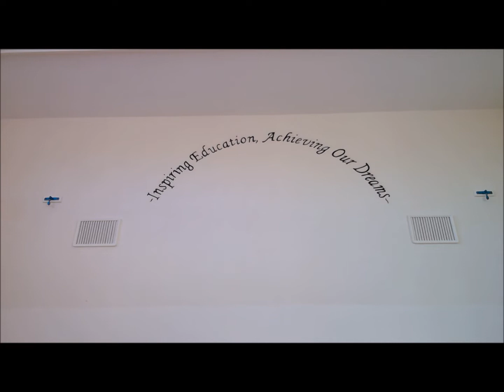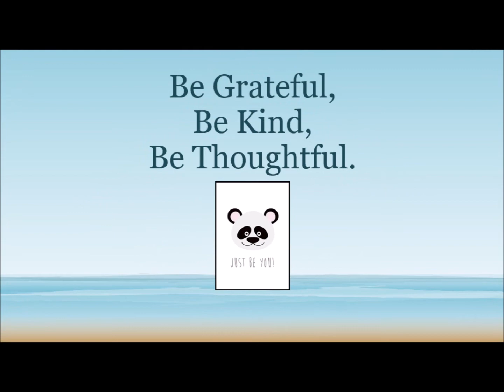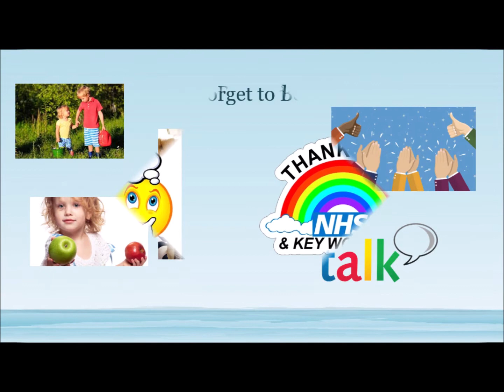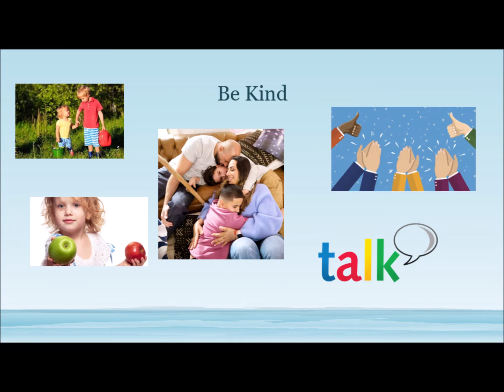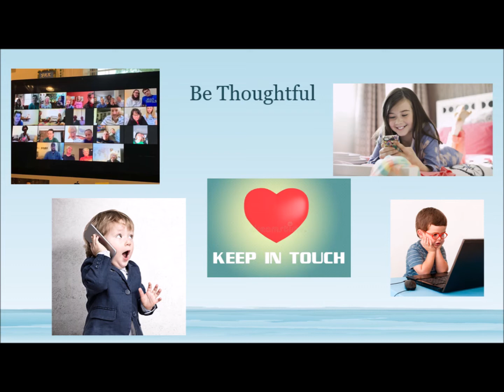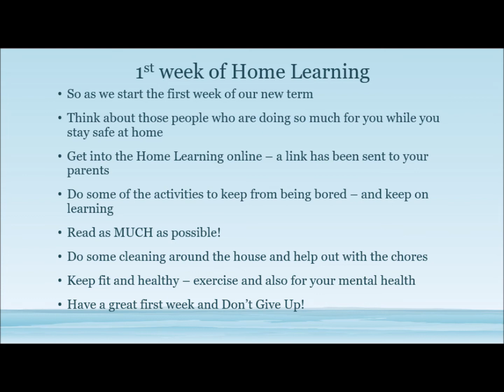Assembly 20th April 2020: Be Kind, Be Grateful, Be Thoughtful Assembly